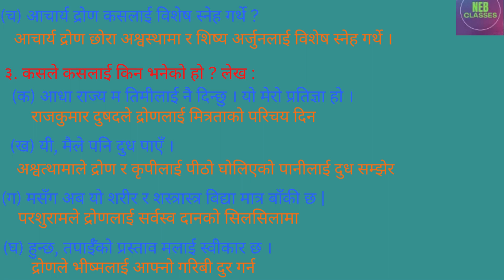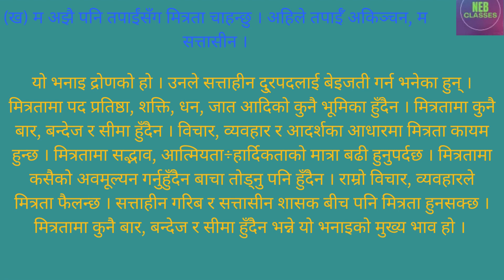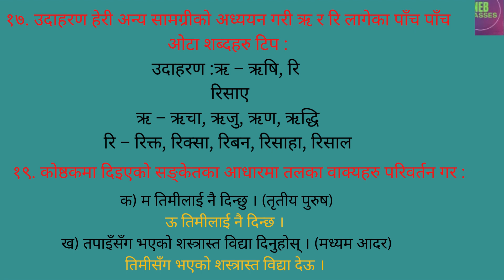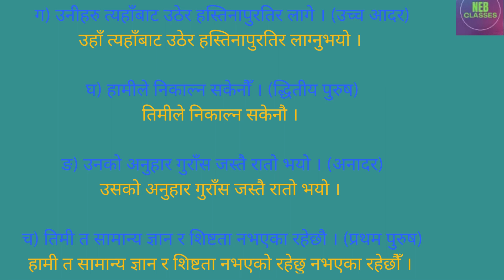Class 8 Nepali Book Chapter 6 Exercise | मित्रता अभ्यास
class 8 nepali unit 6 exercise